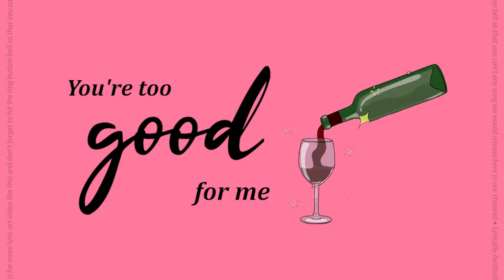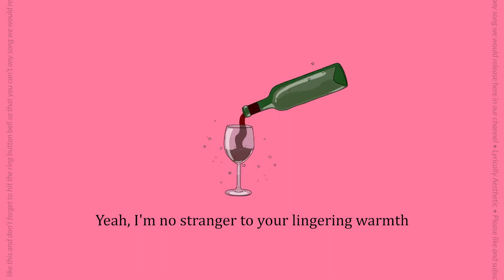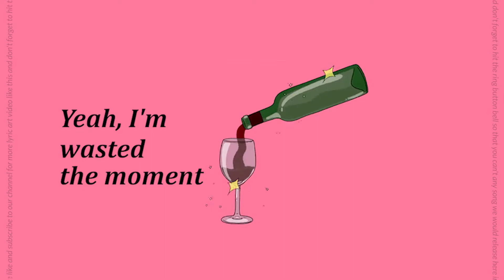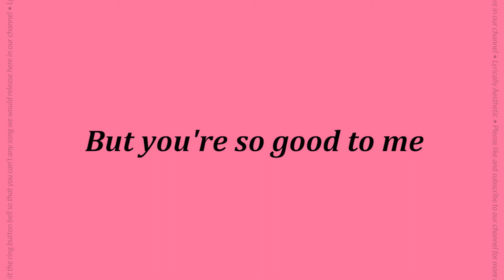Wine by Clara Benin Lyrics on Screen 🎵 // Aesthetic Lyrics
Hit the 🔔so that you don't be miss an upload here in our channel. You can also suggest any music you want me to create a lyric video like this! Feel free to suggest in the comments and I'll do an aesthetic lyrics for it!

Stream "Wine" on Spotify here!

🎤 LYRICS:
You are the one that I loathe
A lump in my throat
A bit too much to swallow
But I can’t seem to spew you out

Cause every time you’re around
I lose sight of the ground
I feel like I’m bound to fall

You taste like wine on my tongue
Don’t know if you’re good for me
I’m wasted the moment you’re gone
You’re too good
You’re too good for me

You are my sweetest vice
You’ll be my demise
The one that I’ll try to avoid
But I always find my way back to you

I’m no stranger to your lingering warmth
When you catch me unarmed
I’m drenched in your bittersweet arms

You’re too good for me, you’re too good oh
But you’re so good to me, you’re so good oh
You’re too good for me, you’re too good
But you’re so good to me

If you are the owner of any content that has been uploaded on this channel and you want it removed please contact and I will resolve the issue immediately.